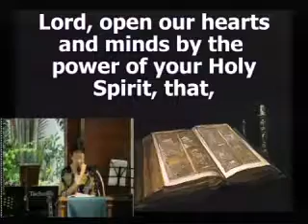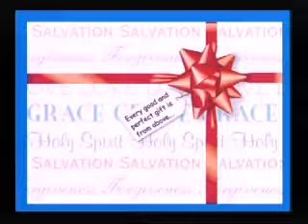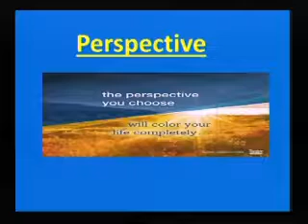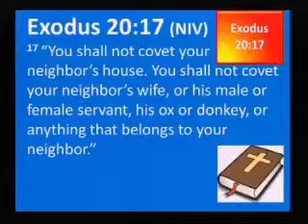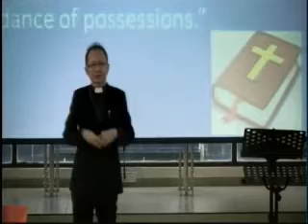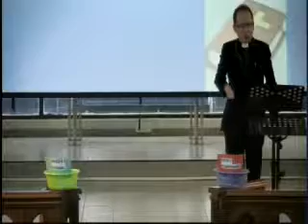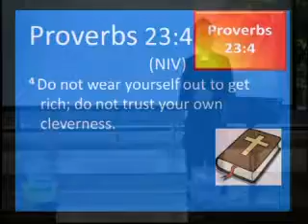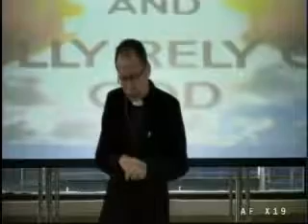Relying On God In 2017